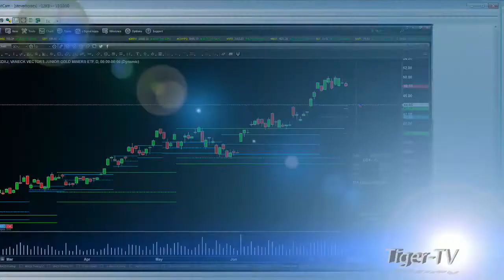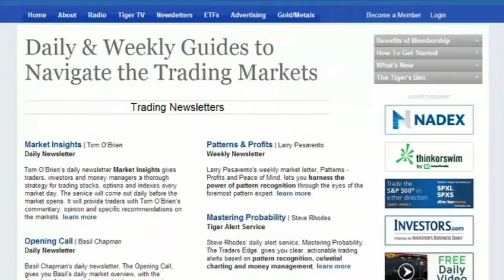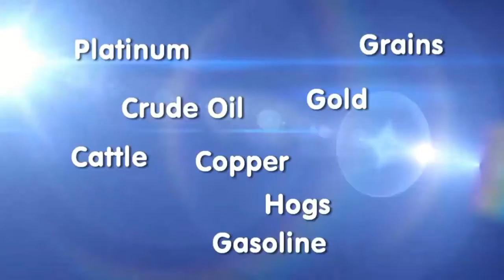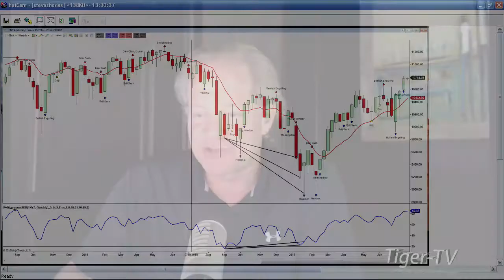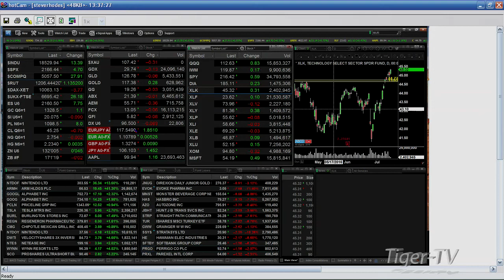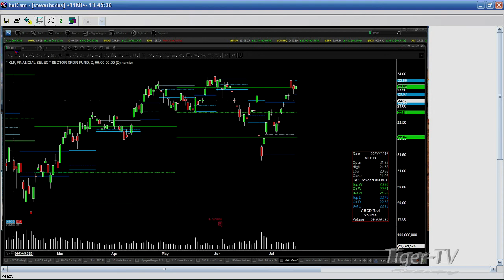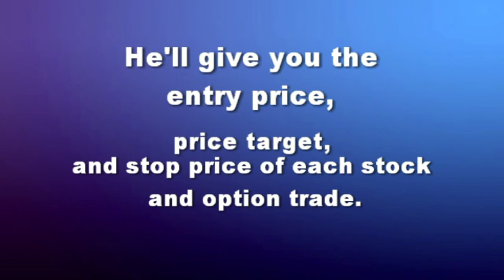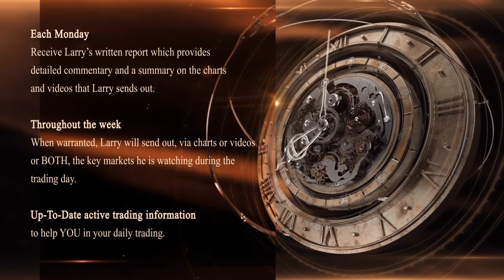July 18th Trader's Edge with Steve Rhodes on TFNN - 2016